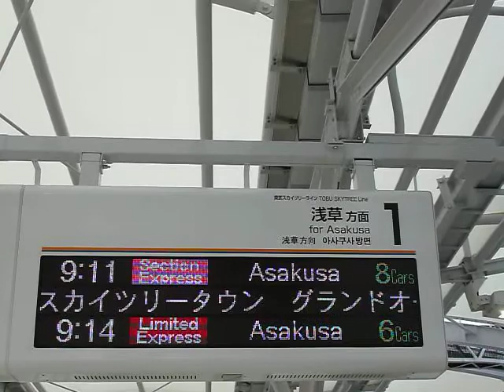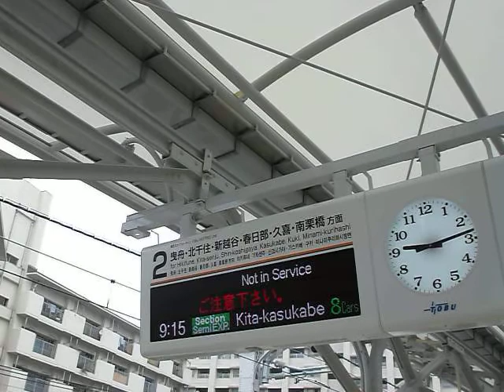ただいまとうきょうスカイツリー①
☆記事掲載
『東武鉄道大追跡』（アルファベータブックス刊）

AERA dot.（朝日新聞出版刊）
京急川崎駅の「パタパタ」案内が引退
くるくる回る「幕式」に「行灯式」…
駅の行先表示器の歴史